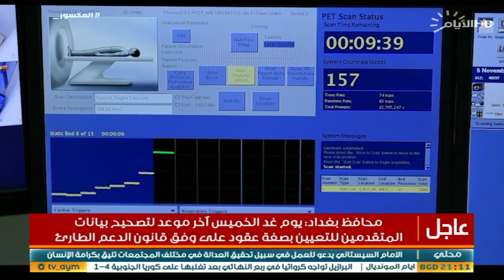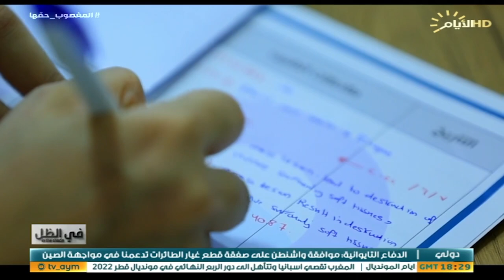برنامج في الظل، الامراض السرطانية بالعراق، مستشفى الاندلس